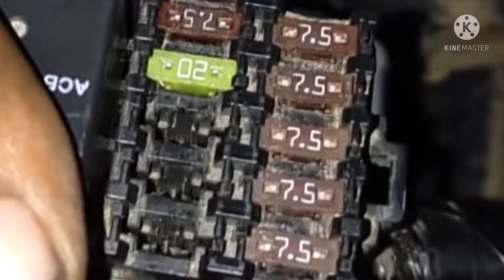Sp125 Bs-6 Staring problem ecmrepair problem Fuse Cut-out problem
ecu problem#fusebox cut out problem